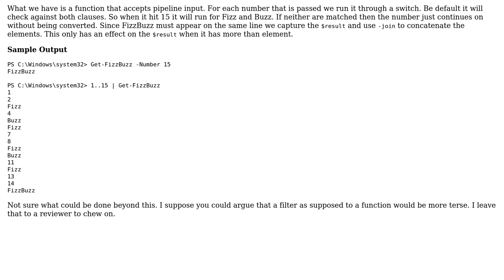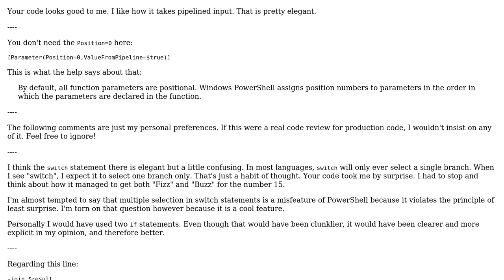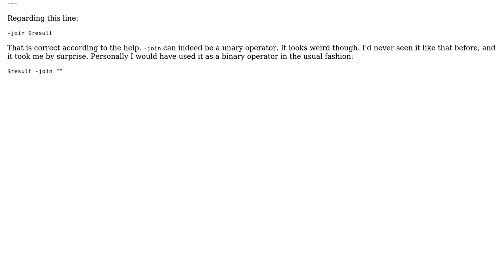FizzBuzz: A PowerShell Story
With thanks & praise to God, and with thanks to the many people who have made this project possible! You are responsible for your own actions.